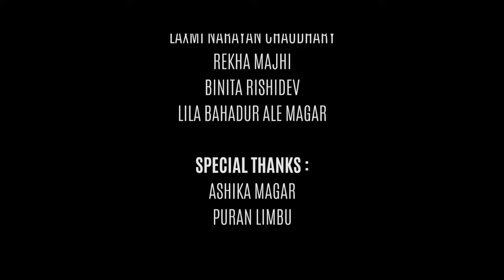video | Bedna | short movie | nepali short film | lesbian film | nepal